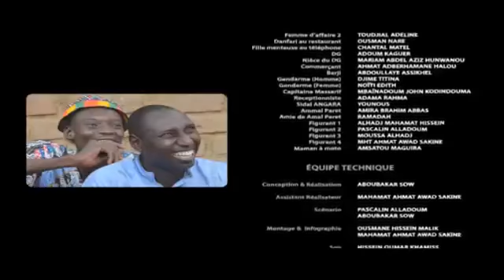Gawal Episode 16 - Cl FATIM